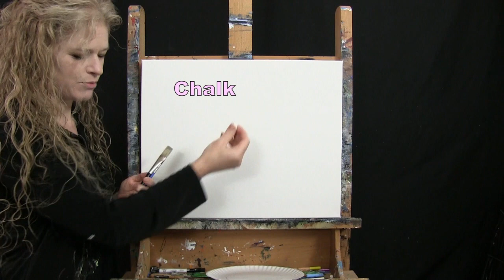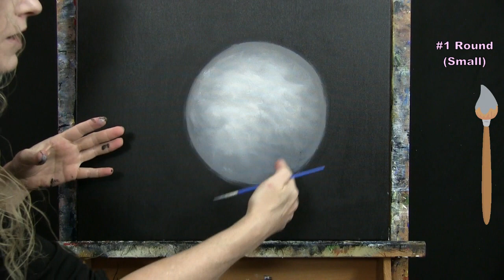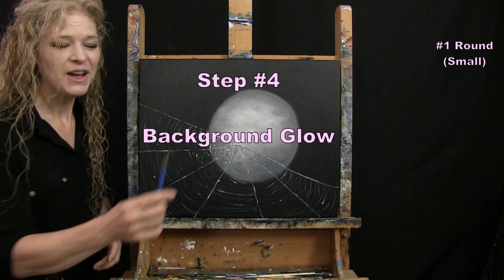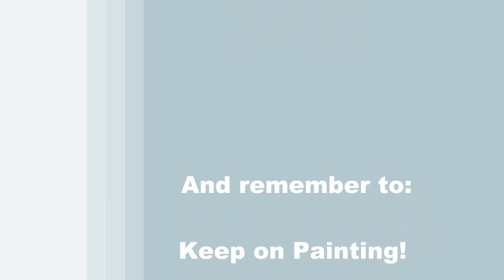Learn How to Paint LANTERN LIT SPIDER with Acrylic - Paint & Sip at Home - Fun Step by Step Tutorial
VIDEO DESCRIPTION - This painting tutorial will take you through easy to follow, step-by-step instructions on how to paint this seasonal animal portrait image of "LANTERN LIT SPIDER".  You'll learn simple painting techniques that will help you to develop this fun spooky creation filled with dimension, neutral colors, a full moon, a shiny web and a big ass spider making it's way through the night with a glowing lantern!  Whether you want your spider to have a colorful shell body, hairy legs or long fangs that will terrify the viewer, you'll have fun painting it walking in front of the enchanted dark nights sky and over it's intricate web that is shimmering with dew drops on the silk structure.  You can imaging the web to be hanging between two trees in a cemetery, or in the window, or attic of an old haunted house with a Halloween holiday storybook illustration feel to it.  You’ll learn how to paint this playful image that is inspired by Halloween, which is a celebration observed in many countries on October 31st, the eve of the Western Christian feast of All Hallows' Day.  Learn how to use simple painting techniques for blending the moon surface for added depth and atmospheric dimension.  You can personalize the creature walking across the web to be that of a spider, cat, goblin, ghoul, or zombie, or you could have a witch, bats or ghost flying through the air!  You could make the scene appear to be more like autumn by adding a tree with branches and fall colored leaves, or corn stalks flanking the sides of the canvas, or have the web going across a pumpkin patch.  This is a painting inspired by the fun spirit of the holidays and the imagination that can be sparked by their symbolism.  Let the character be the frightening focal point and the colors natural with vibrant hues using carefree paint strokes. You’ll learn how to add a realistic glow from the inside of the lantern that shines bright and casts a reflection on the legs and body of the insect, and highlights on the back and appendages of the arachnid that will create a 3D realistic affect. The figure of the bug will come to life with the position of the legs adding motion and movement to the composition.  The monochromatic style color palette will add a moodiness to the image and will create good visual balance.  This painting will be fun to create and you will learn some valuable lessons along the way on how to create an expressive image that is chilling, eerie and perhaps a little scary. Using only 2 brushes and 5 colors we'll create this conversational masterpiece that is sure to compliment any décor. So let's get painting and let's get sipping!

MATERIALS:
Brushes: 1/2 inch flat bristle (large), #1 round synthetic (small)
Acrylic Paint: titanium white, mars black, burnt umber (brown), deep yellow, cobalt blue
Other: 9 inch paper plate, white chalk, palette, cup of water for washing brushes, paper towel for drying brushes

STEPS:
1. paper plate and 1/2 inch bristle brush – Paint background with black
2. 1/2 inch bristle brush – Paint moon with black, brown and white
3. #1 round brush – Paint spider web with black and white
4. #1 round brush – Paint background glow of lantern with yellow
5. chalk – Draw outline of spider
6. #1 round brush – Paint spider with black, white, yellow and blue
7. #1 round brush - Paint lantern with black
8. #1 round brush - Paint light inside lantern with white, yellow and black
9. #1 round brush - Sign with gray